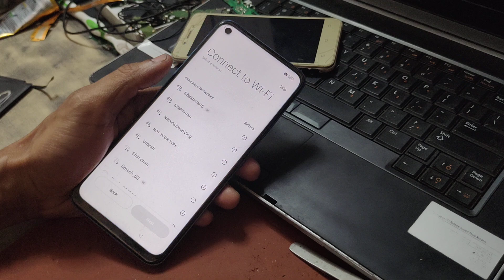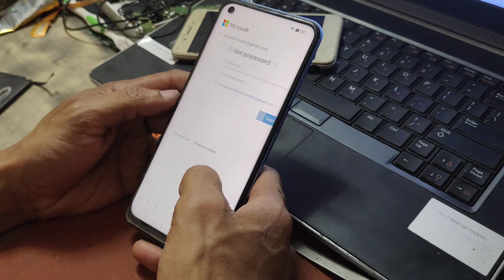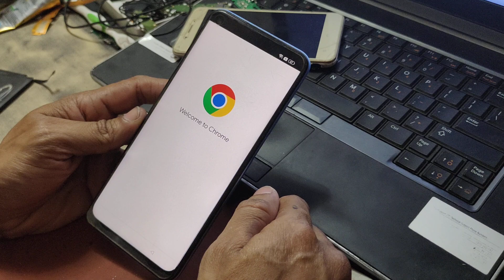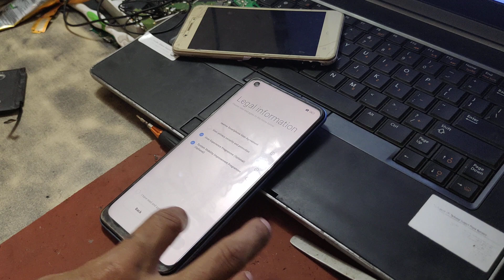how to frp bypass realme Gt neo2 verify your Google account Play Store Gmail ID remove ithelper